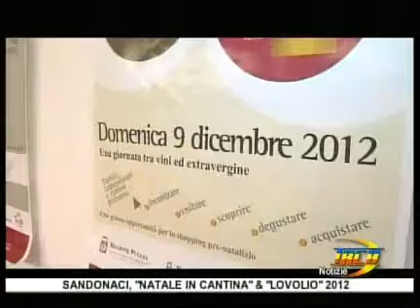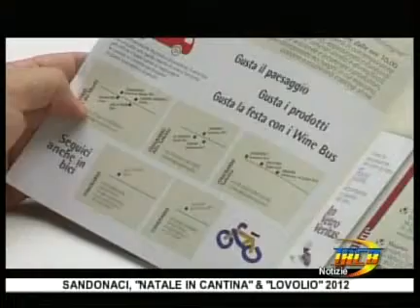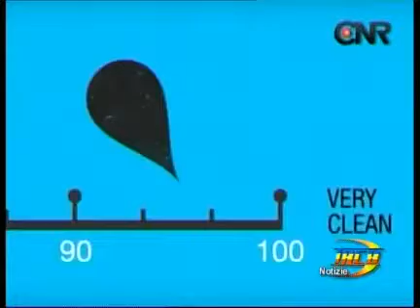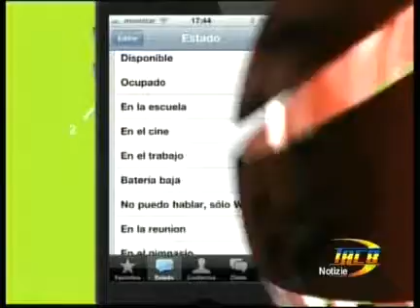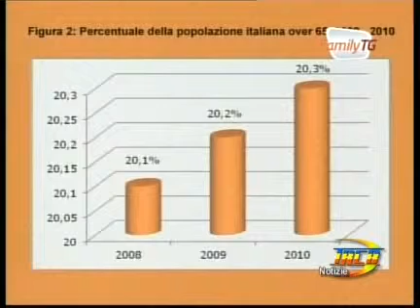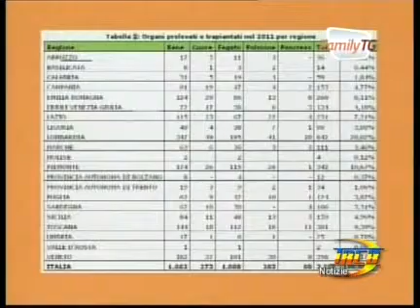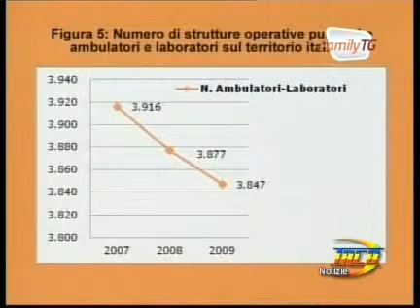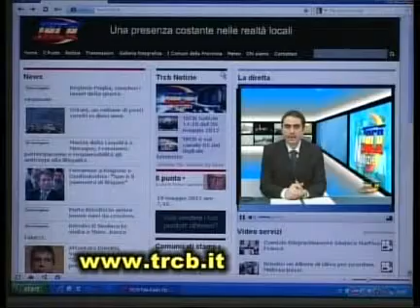TRCB Notizie 14 10 del 5 dic 2p